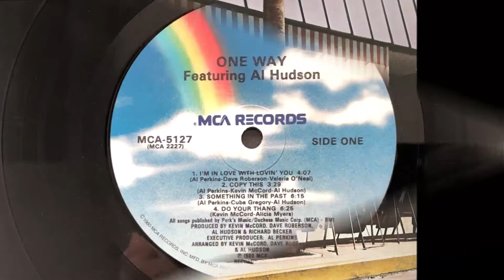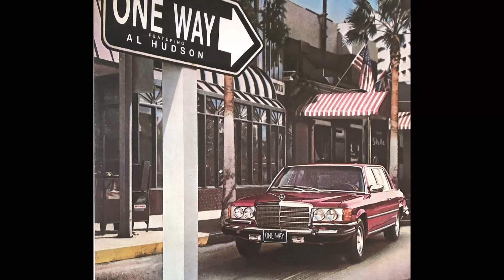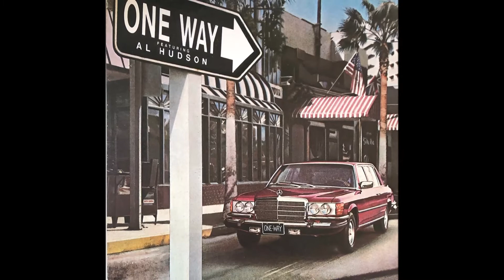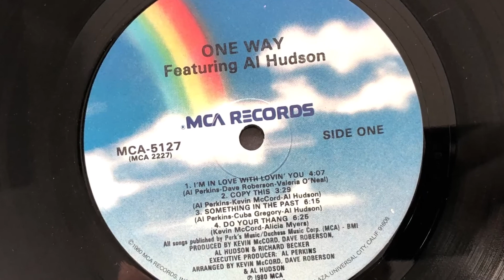One Way Featuring Al Hudson - Do Your Thang (1980 Vinyl)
1980 Vinyl MCA Records (Photo inside video). Side A Track 4
Etichetta: MCA Records – MCA-5127
Album: One Way Featuring Al Hudson
Formato: Vinile, LP, Album
Paese: US
Genere: Funk / Soul
Stile: Disco